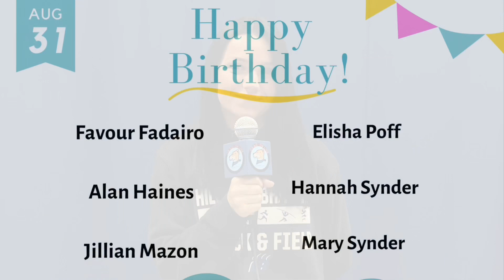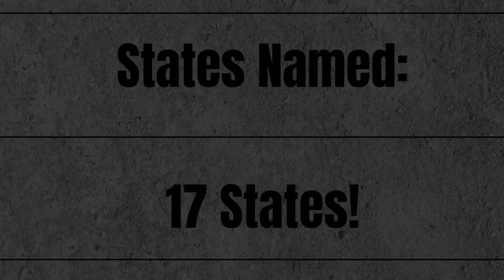The Jag Times-August 31ST